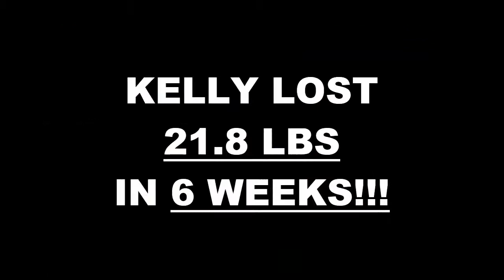Chino Fitness 6 Week Challenge Results - Kelly Canales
We will now check the result of Wendy's 6 week weight loss challenge!